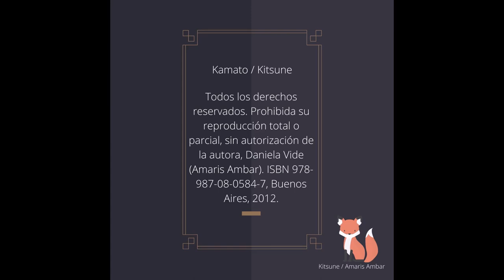Novela KITSUNE, Episodio 02, "Caprichos"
¡Te espero!

Para donar:
-Alias: amarisambar.nubi
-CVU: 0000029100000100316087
-Rapipago: 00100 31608 Informa que queres pagar una tarjeta Nubi

¡Gracias!